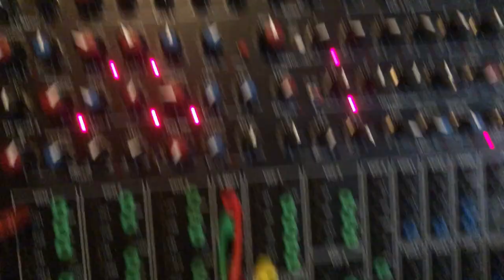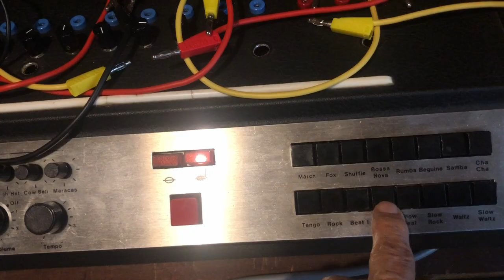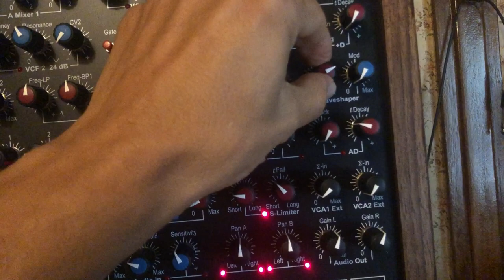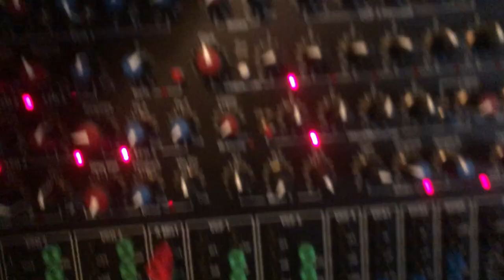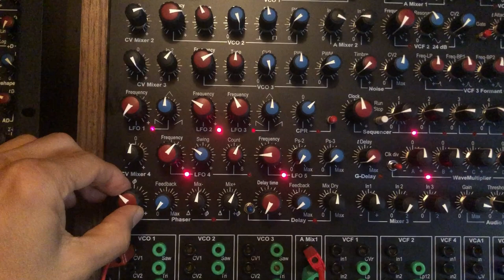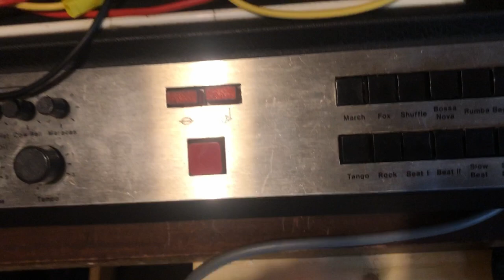08.24.24 Synton Fenix IId as audio processor [01]